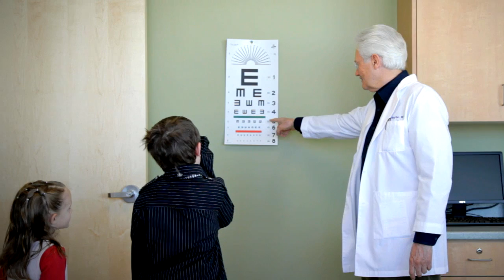Select 25 Award 2012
Nann Worel talks about how the SelectCare Select 25 award money will help the People's Health Clinic provide much-needed eyeglasses for local kids.  We are truly honored and delighted.